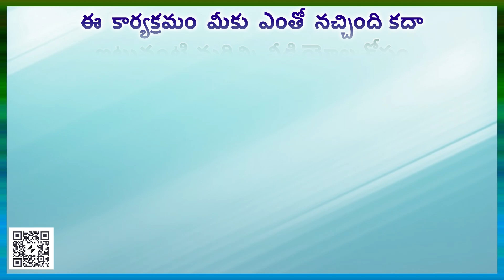ఇతని కళాత్మక సినిమాలు పెను సంచలనం సృష్టించాయిin Samaram Pragathi Channel